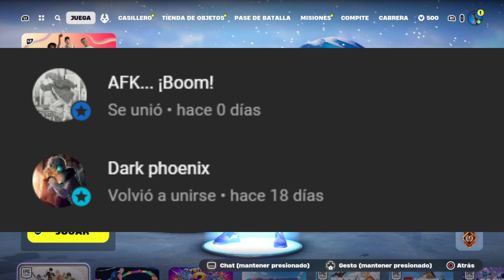QHPS Kakashi entrenaba en serio al equipo 7? Capitulo 8